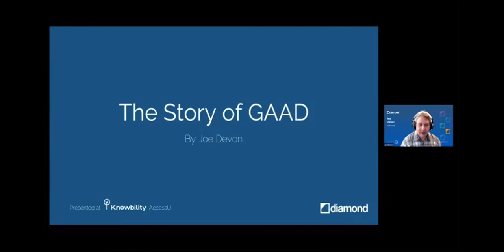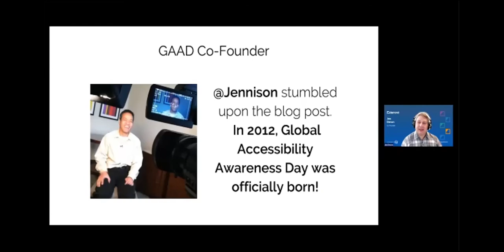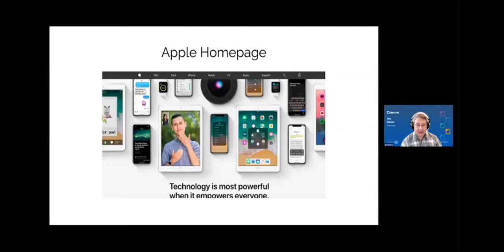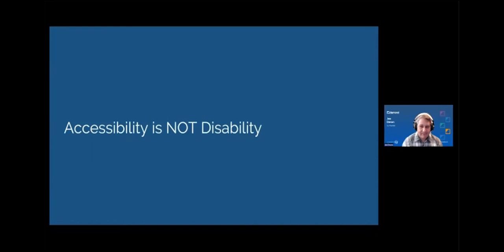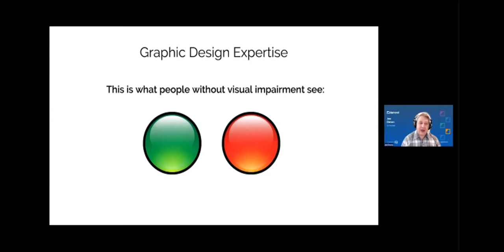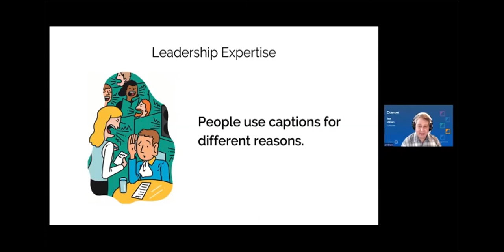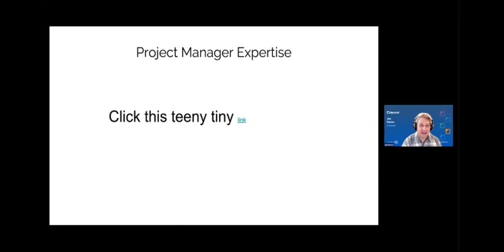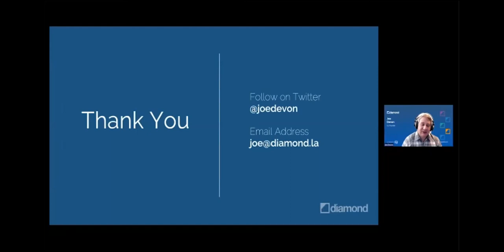Joe Devon: A Decade of GAAD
It's GAAD's 10th Anniversary and co-founder Joe Devon is on hand to wrap up AccessU with a brief discussion of the history of Global Accessibility Awareness Day and a peek at its future. Join Us!

Live Q & A with Joe Devon - May 20, 2021
Joe will be with us live from Las Vegas - or as live as Zoom lets us be - to engage with AccessU attendees about GAAD past and future. 20 minutes of interaction with one of the people who ramped up the global conversation about digital accessibility in a BIG way.

Video Watch Party
Gather with AccessU attendees for a webcast of Joe's plans for taking GAAD to the next level, including announcements of how the GAAD effort will ramp up, and how YOU can be involved in the evolution from awareness to action. We will gain insight and learn about the background for the big announcement from GAAD co-founders on the 10th Anniversary of this transformative event. Joe's own thinking has evolved. He will talk about the 10th anniversary of Global Accessibility Awareness Day, but also about something different. We, the accessibility community, love to cite statistics and make a business case for accessibility. But we are approaching it wrong. Our statistics are wrong. Perhaps even our definition of accessibility is wrong. In order to effect change in the communities we need to reach, we need to talk about craft rather than begging people to care about people with disabilities. Learn more during the watch party!